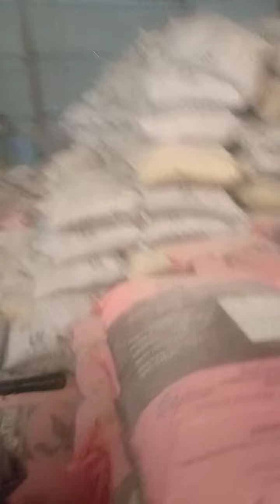POULTRY FARM @ DHARMABAD